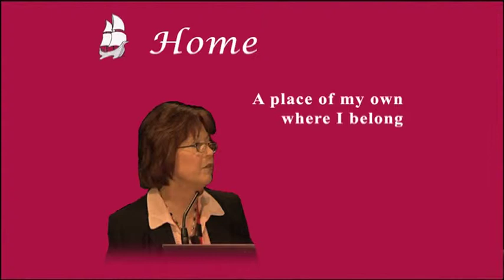Home: A place of my own where I belong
This presentation was delivered by Anita O'Brien at Family Advocacy's 2007 Odyssey Conference.

Moving out of home is often more difficult for people with disability than their peers without disability. Anita O'Brien discusses how her son Warren moved from home to a place of his own sharing with house mates. The article explores Anita first seeing "...the possibility of Warren living in his own home, and having a high degree of influence over the kind of life he wanted – in community, where it all happens". There is also a discussion of the importance of vision and the possible role of a circle of support.